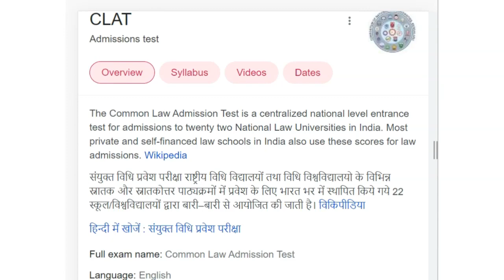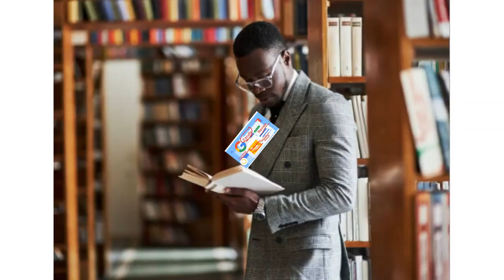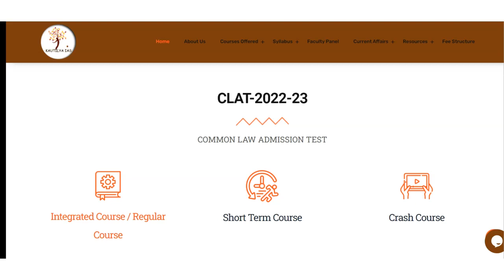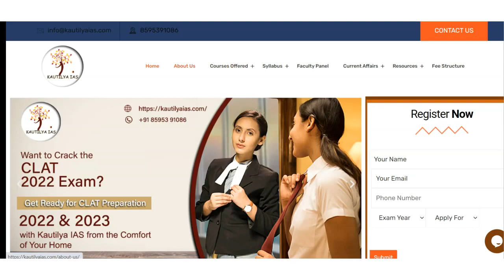Best CLAT Coaching in Bangur Nagar | Top CLAT Coaching in Bangur Nagar